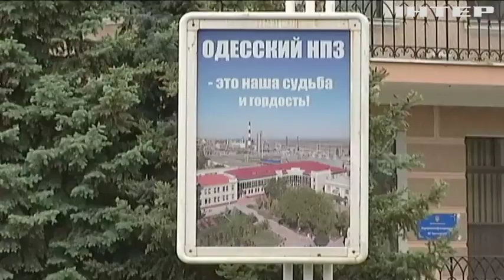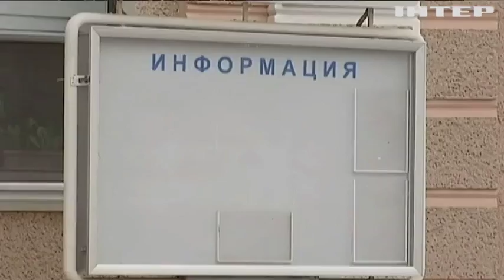Кабмин подал на рассмотрение новый закон о приватизации